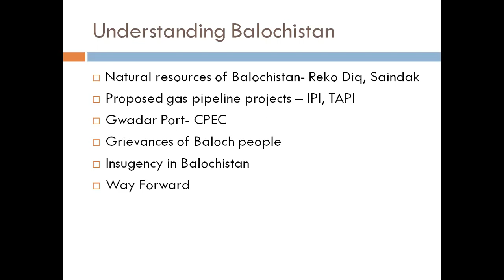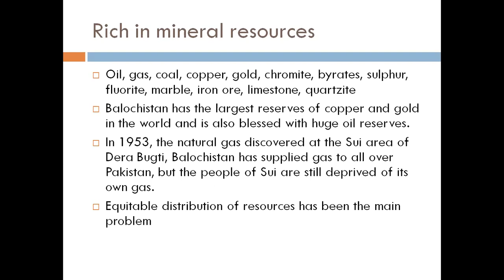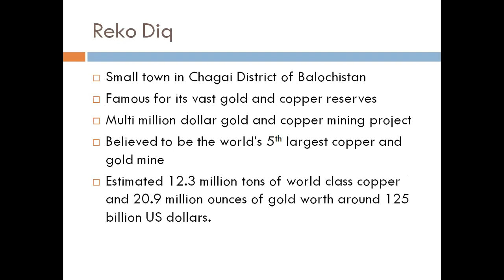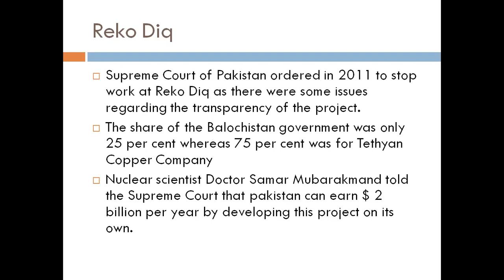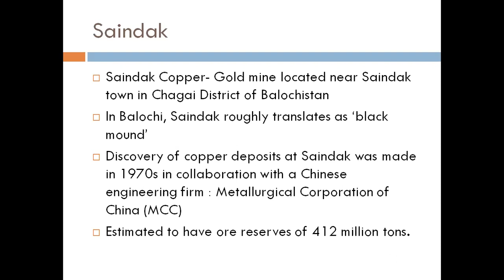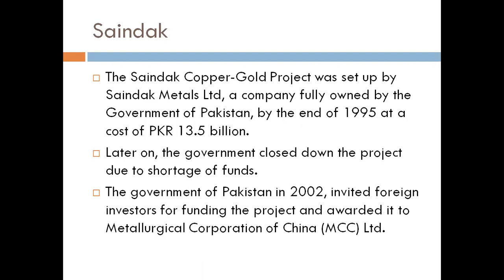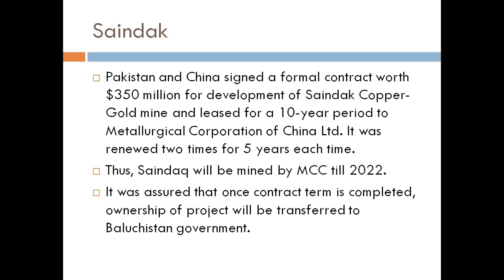Lecture # 28 Natural resources in Balochistan Reko Diq and Saindak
This lecture is linked with the last topic we discussed. In this video we will discuss the Natural resources in Balochistan, Reko Diq case and the Saindak project.

Natural resources in Balochistan#Reko Diq Case#Saindak project